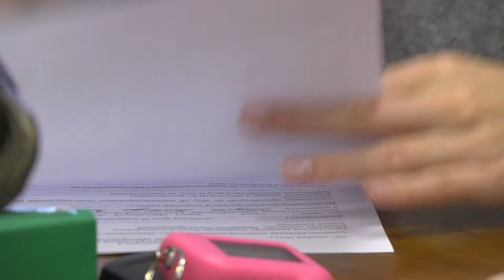Административно -техническая комиссия